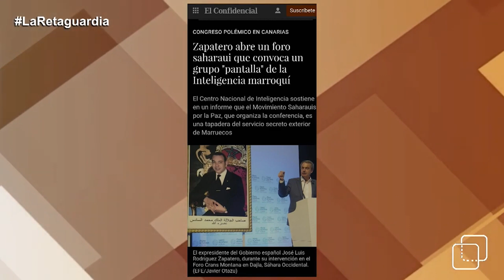La denuncia del coronel Camacho: ¡La connivencia socialista con el sultán marroquí es repulsiva!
Diego Camacho ha dado la voz de alarma acerca de las Jornadas convocadas por el Foro Saharauis por la Paz, tapadera según el CNI de los servicios marroquíes, a las que han sido invitados numerosos socialistas como Rodríguez Zapatero, José Bono o Juan Fernando López Aguilar.

Recuerda el coronel retirado cómo siendo presidente del Congreso López Aguilar, este dijo acerca de una masacre marroquí en 2011 en los campamentos de Tinduf, que no había que alarmarse, porque el Sahara estaba bajo soberanía marroquí, 'otorgándole títulos que no le reconocía Naciones Unidas'. Ya también en aquella época, siendo ministra de Asuntos Exteriores Trinidad Jiménez, declaró también que había que esperar a los informes de la policía marroquí. El servilismo de los jerarcas del PSOE hacia el vecino del sur no es nuevo, como se ve.

'Esta situación de connivencia asquerosa', concluye Camacho, viene de lejos: 'Todos sabemos el regalo de Hassan II a Felipe González en forma de casoplón muy bueno al lado de su palacio. Yo no sé si esta gente está esperando regalos así, pero todos saben que el sultán marroquí es muy generoso'.